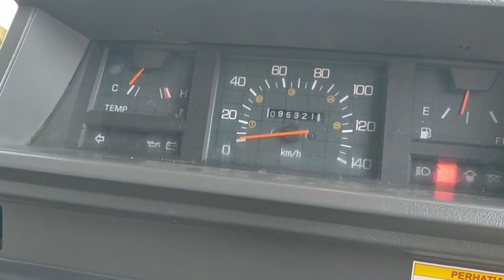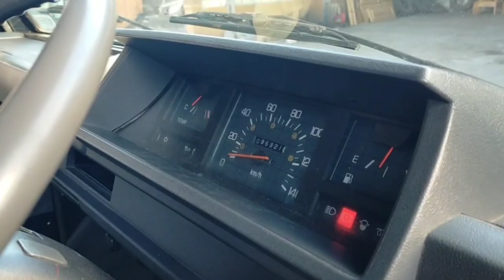MARI DILARISI MAS KETUA...‼️GIAT WAJIB PAGI INI...‼️BUS ALS 378 HARI INI TIBA DI JOGJAKARTA